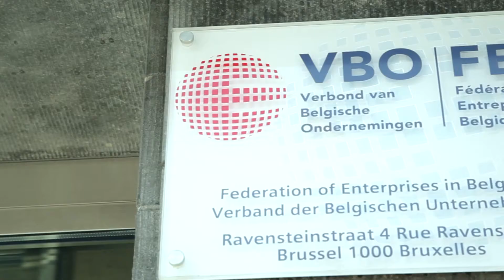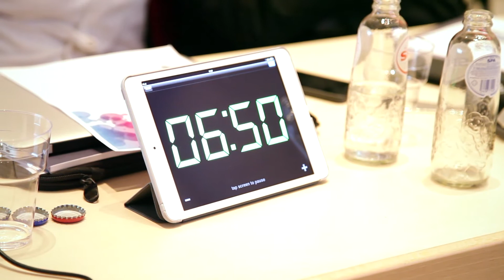New gTLD conference Combell sfeer